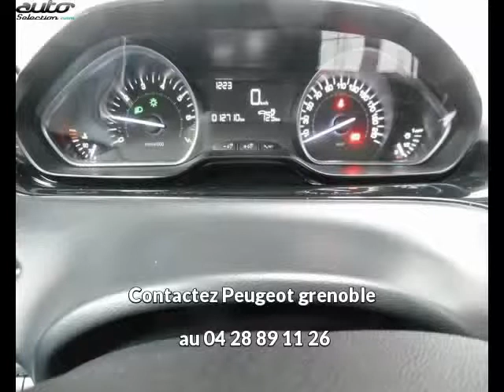Peugeot 208 occasion visible à Grenoble présentée par Peugeot grenoble